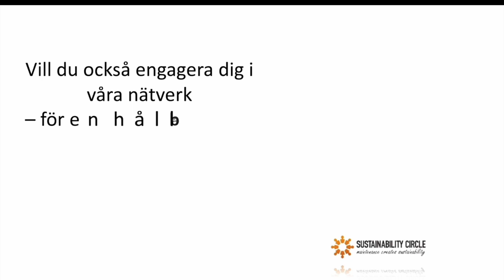Peter Almqvist HD 720p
Anders Källström möter Peter Almqvist i ett samtal om digitalisering och 3d printing.